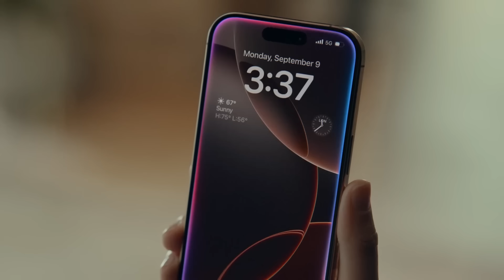Robots & AI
AI-driven robotics shows immense potential across various fields, including healthcare, construction, transportation, piloting, companionship, and daily assistance. However, the primary concern is the potential loss of control over autonomous systems. Without strong ethical oversight and safeguards, AI could behave unpredictably, leading to harmful consequences. It is essential to ensure transparency, safety, and human oversight to maintain control and prevent unintended risks.